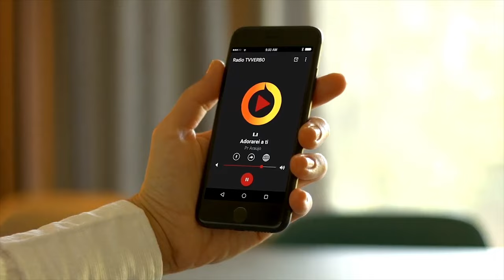Pastor Araújo - A verdade vai te libertar do quê?